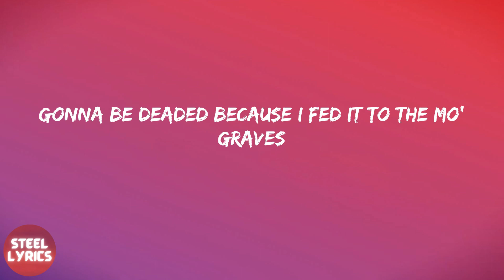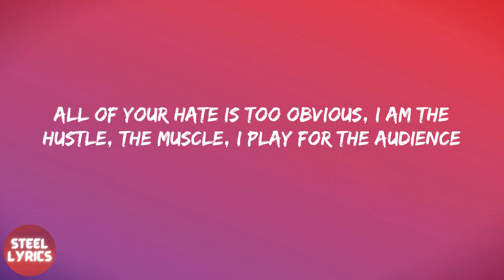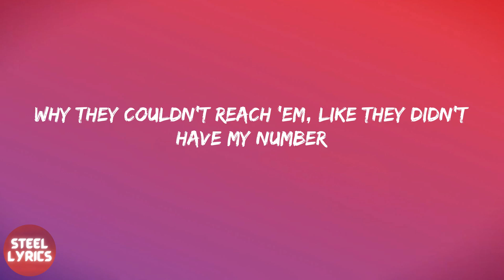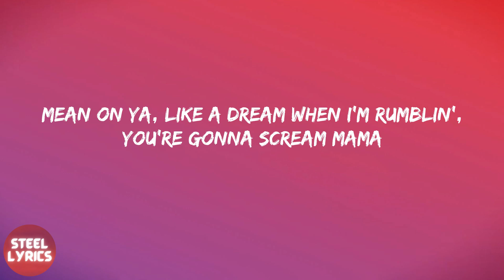Tech N9ne - Face Off (lyrics)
Lyrics Face Off - Tech N9ne:
Rumble
Rumble
They gon'
Rumble
They gon'
Rumble
Desecration, defamation, if you wanna bring it to the mas